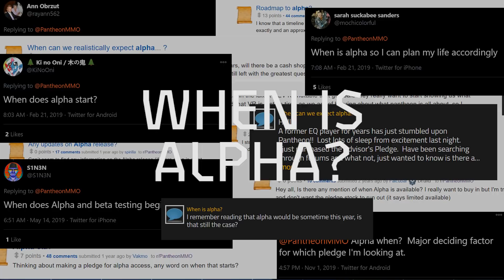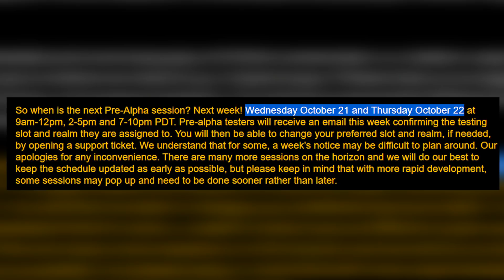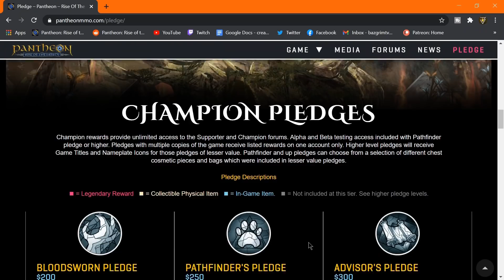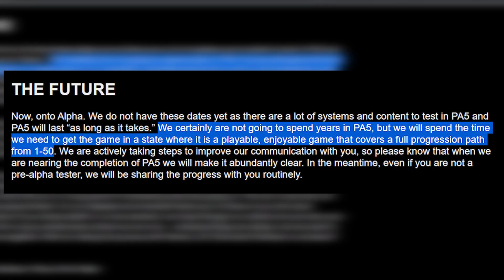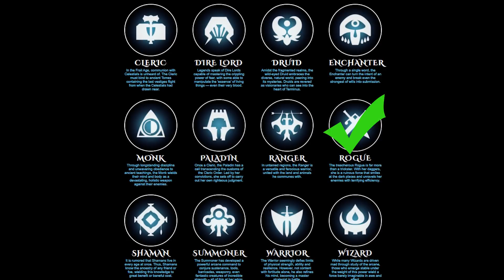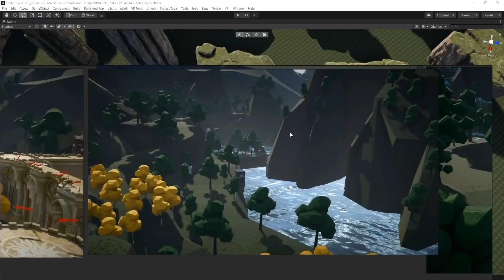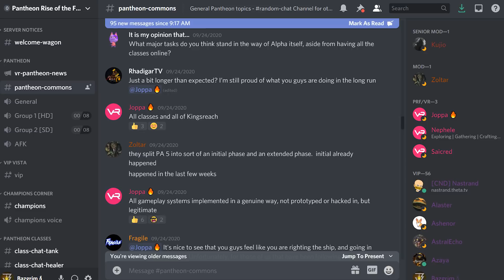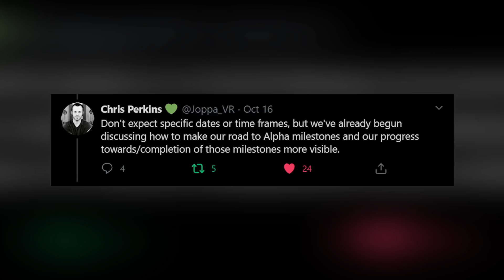The Road to Alpha for Pantheon: Rise of the Fallen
As we approach the end of 2020 and another year of development on Pantheon: Rise of the Fallen is in the books, I think it’s about time we get some actual answers to the question that everyone is asking: WHEN IS ALPHA?

Chapters:
0:00 - Intro
1:09 - The Current State of Pre-Alpha Testing
3:10 - Is Pre-Alpha 5 the Last Pre-Alpha?
4:58 - The Alpha To-Do List
10:52 - Recap
11:19 - Looking Ahead
11:55 - Outro

► Receive "The Lantern," the free monthly e-mail newsletter that allows you to stay up to date with everything that's going on in the world of BazgrimTV. Just fill out this quick form

► Listen to select videos anywhere you go by downloading them for free from the BazgrimTV Audio Archive on Podbean

Special thanks to my faithful patrons:

DesignOTG
Mark Wicklund
Daniel Edington
Donler
Jason Bevil
Millie Schaller
Zack Rohret
Jack Higgins
Cenalan
David Courtroul
Ted Trumble
Gypsy JR
Ramon Mortensen
Brock Allen
James Kyle Wilson
Brendyn Pac
Jim McKenzie

BazgrimTV is where relaxation meets constant self-improvement through MMORPG's. With nearly two decades of extensive gaming experience and a degree in Psychology, Bazgrim provides insight into what makes games fun, how to excel in them, and more importantly, how lessons learned while gaming can be applied to real life.

He brings this unique perspective to Pantheon: Rise of the Fallen, an immersive, challenging, and community-oriented MMORPG by Visionary Realms. Bazgrim quickly became a leading source of information about the game starting in 2016, and in October 2017, became the first fan to ever play PantheonMMO. In August 2018, he launched the BazgrimTV Twitch channel, where he was part of the first group of broadcasters to stream live gameplay of Pantheon without a developer. Ever since then, he has continued to share his adventures and extensive knowledge of the game with fans from around the globe!

This YouTube channel is where you can find highlights of past Twitch streams along with other YouTube-only bonus content, including exclusive developer interviews, vlogs, and more!